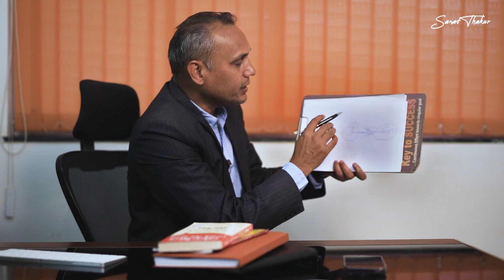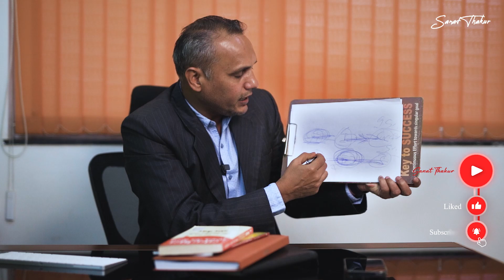ना को करो स्वीकार | सफलता का मंत्र